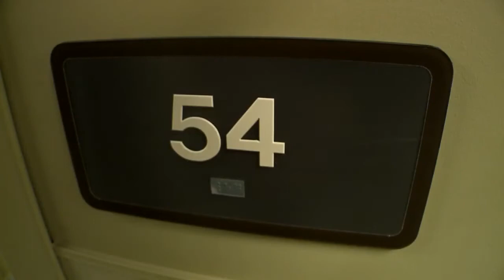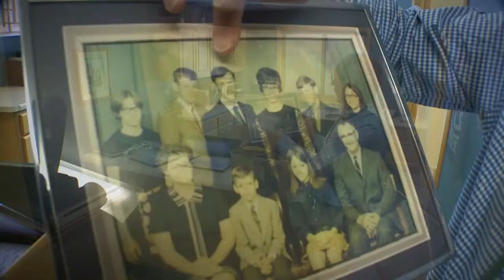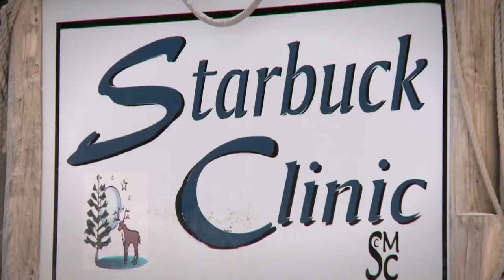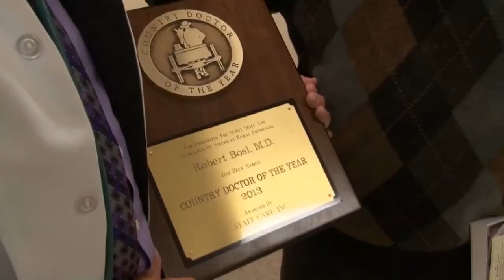Starbuck's star doctor (2014)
The Pope County community of Starbuck now has its own star doctor.